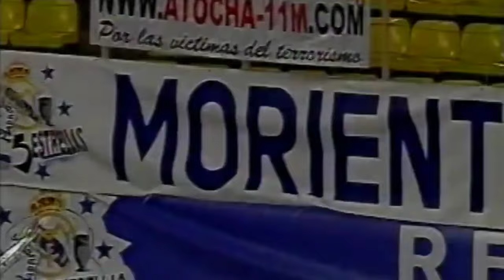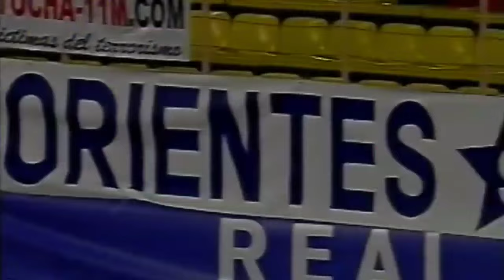Monaco vs Real Madrid 3-1 All Goals & Highlights ( UEFA Champions League 2004 )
6 April 2004 | 20:45

     AS Monaco 3 – 1 (a5 – 5 agg.) Real Madrid

Giuly 45+1', 66'           Raúl 36'

Morientes 48'

Stadium: Stade Louis II

Attendance: 18,500